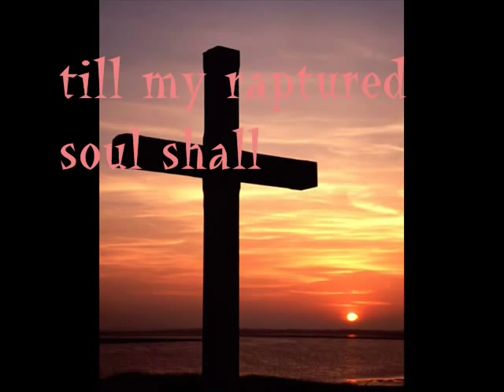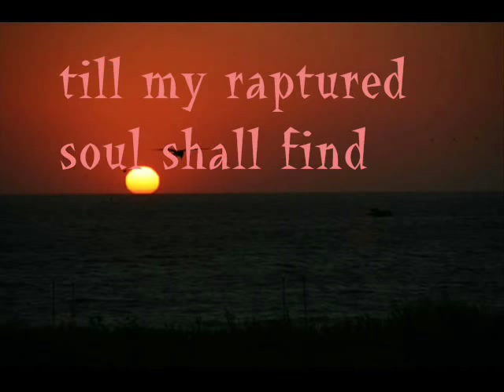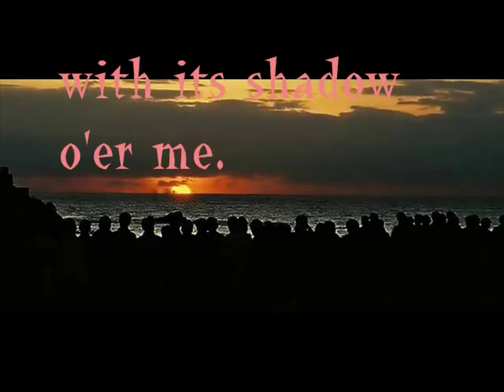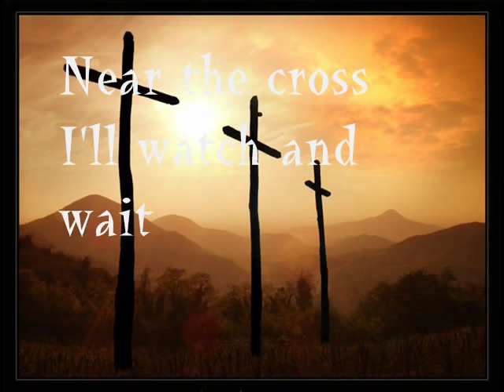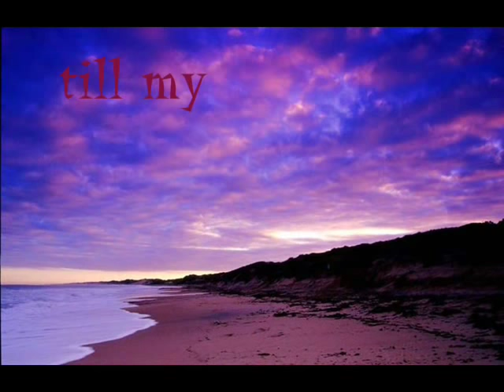Jesus Keep Me Near The Cross